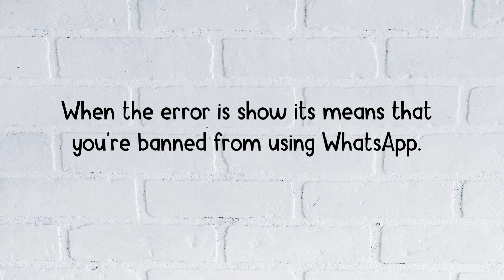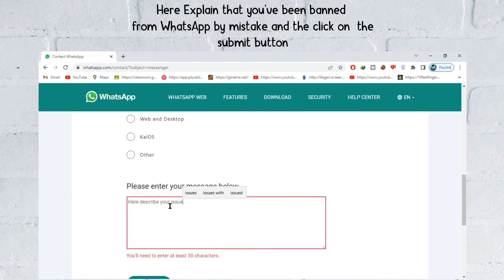How to Fix “This account is not allowed to use WhatsApp”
Are you getting a “This account is not allowed to use WhatsApp due to spam” error? Here’s the second part of the error message, “Chats are still on this device”.

In this video, you’ll learn why you’re banned from WhatsApp and how to fix “This account is not allowed to use WhatsApp“.